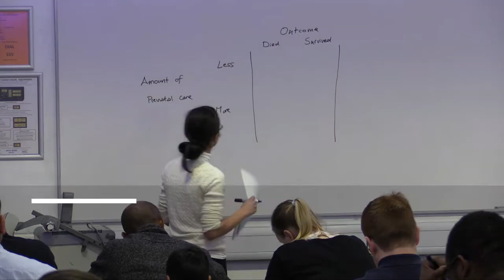Goldman Sachs Bursaries for students studying finance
Through the Goldman Sachs and Birkbeck Diversity Scholarship, we are pleased to offer 10 scholarships of £5,000 per year to first-year, full-time undergraduate students from Black, Asian or Minority Ethnic backgrounds to increase diversity in finance subjects. These scholarships have been made possible through generous support from Goldman Sachs Gives.

Students who are successful in securing a scholarship will have the opportunity to take part in additional engagement opportunities, including events, mentoring with experienced professionals and networking.